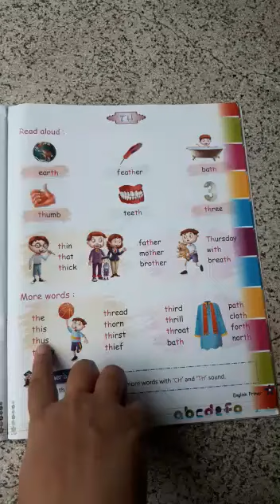Kg II (A B C) English -words having 'th' By Ms Bhavita Chawra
Video from Manish